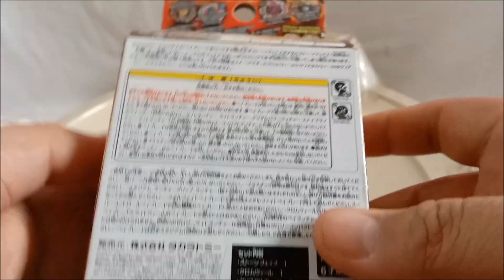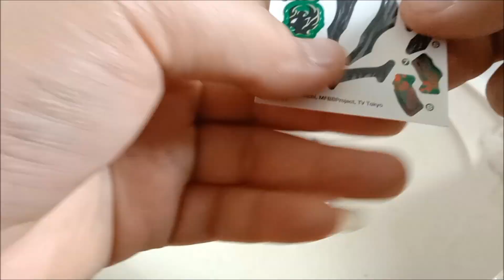BEYBLADE ZERO G RANDOM BOOSTER VOL 1 UNBOXING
Beyblade RBV Name : Shinobi Ifraid 230 WD
Type : Defense

Like Facebook Page :
Anes Tokusatsu